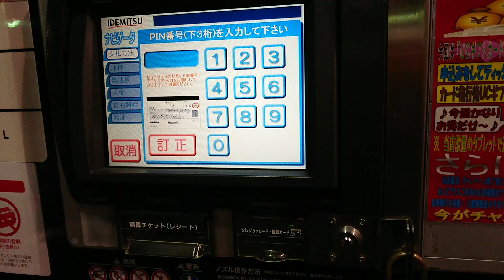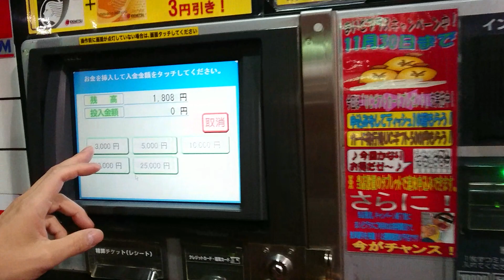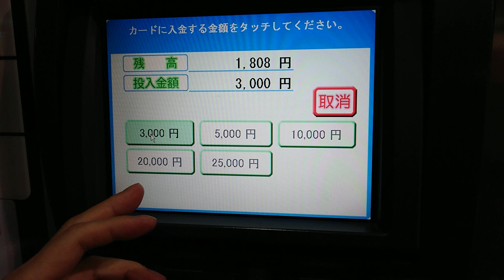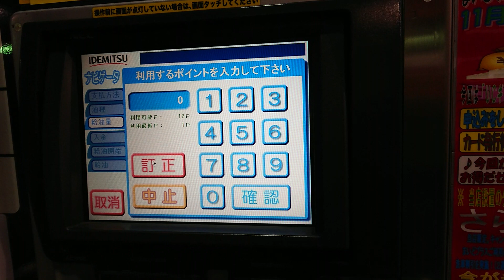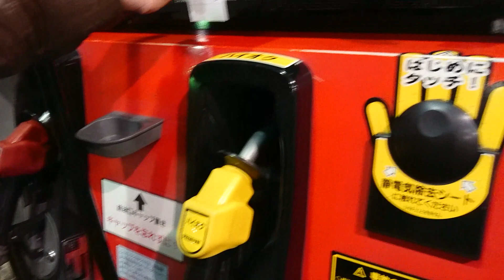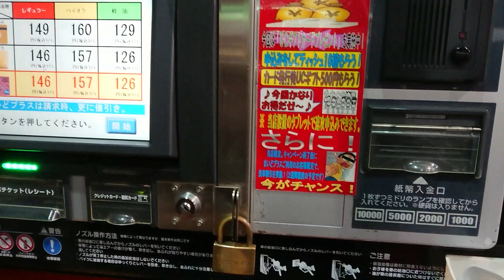セルフガソリンスタンド使い方方法‼️【 早い簡単分かりやすい(^^♪】‼️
私はいつもセルフスタンドを利用しております 楽天カードを使って ポイントで いつも得をしております よかったら お得情報なので見てください チャンネル登録もお願いします びっくり情報を お送りしますので よろしくお願いします チャンネル登録していただきたい方はコメントいただければあなたのチャンネルも登録します